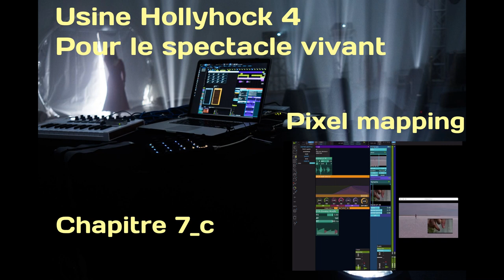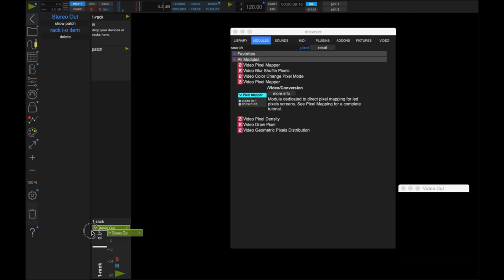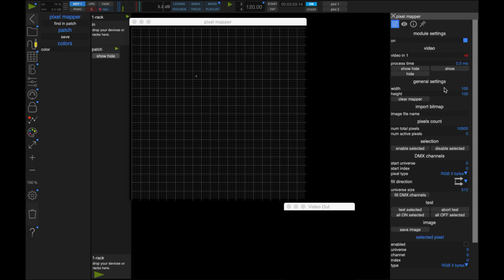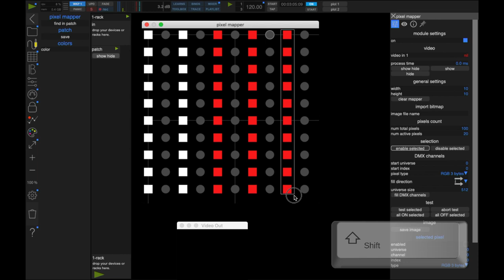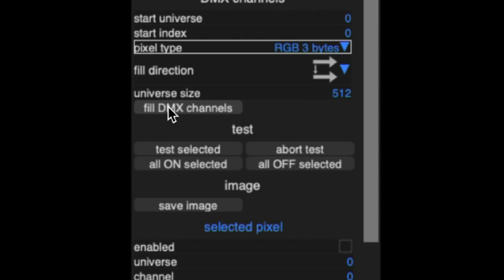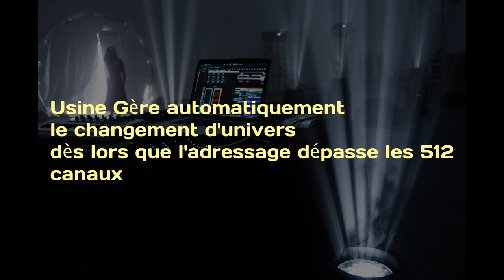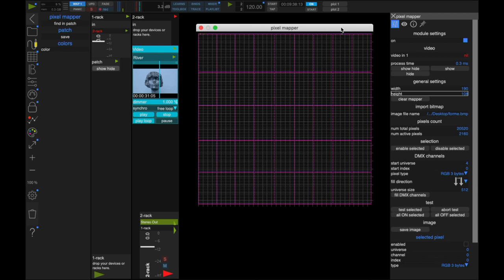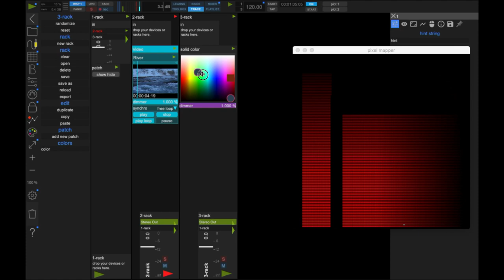Usine hollyhock pour le spectacle vivant 7_c :Le PIXEL MAPPING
Dans ce chapitre 7_c je vous propose un Tuto de niche qui présente le pixel mapping.

Inutile pour certains, indispensable pour d'autres cette pratique encore peu développée dans le théâtre et la danse (alors qu'en événementiel et en concert cette technique a le vent en poupe),  offre une approche originale à mi-chemin entre lumière et vidéo pour piloter des projecteurs.

Usine hollyhock 4 possède tous les outils nécessaires à cette pratique. En voici une rapide illustration.